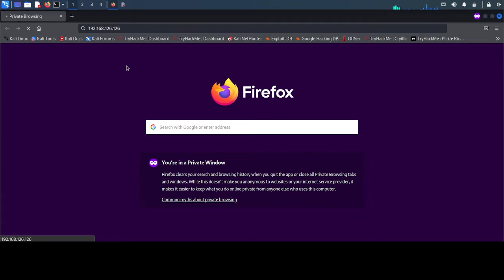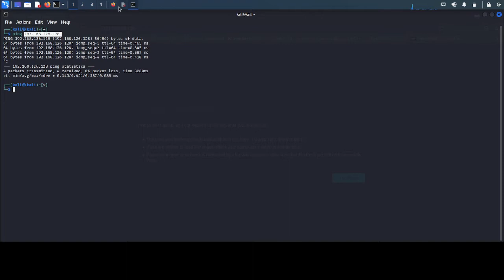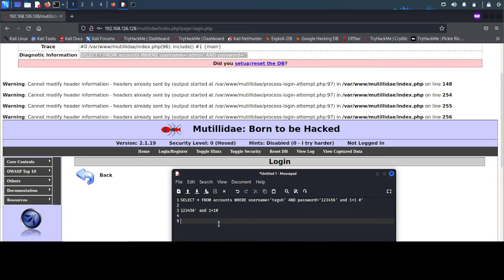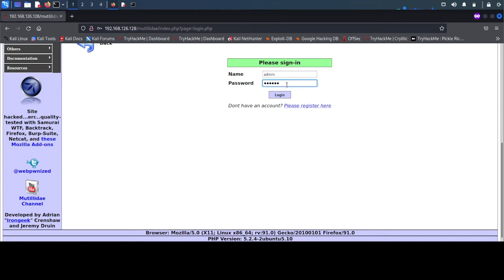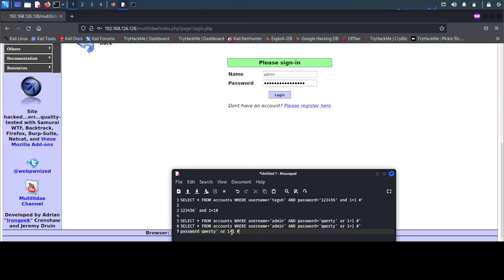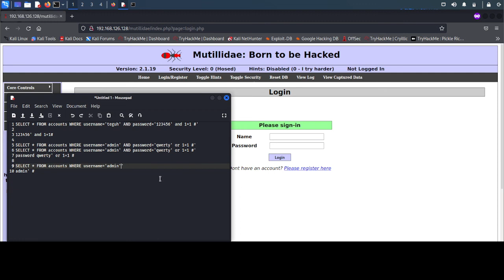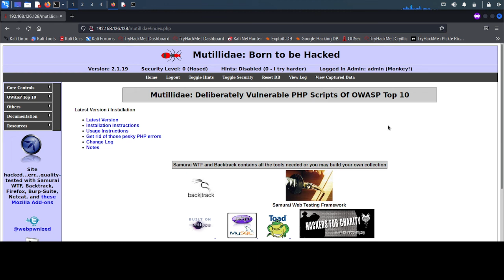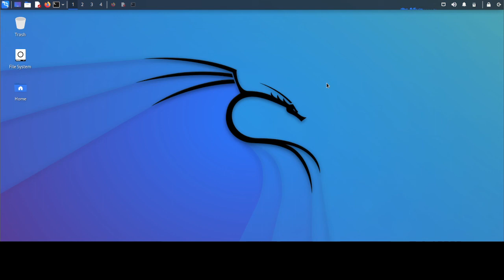3. SQL Injection - Login Bypass in vurnebility SQL Databases part 1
Bismillah, hello friends, this time I will share a short tutorial on SQL Injection  -  Login Bypass in vurnebility SQL Databases part 1 in  Metasploitable2, hopefully it will be useful.